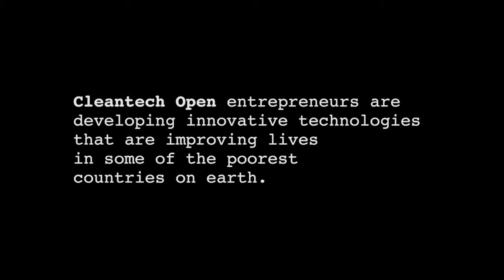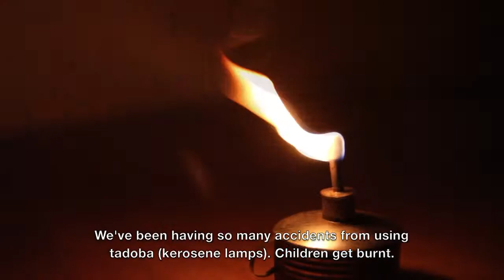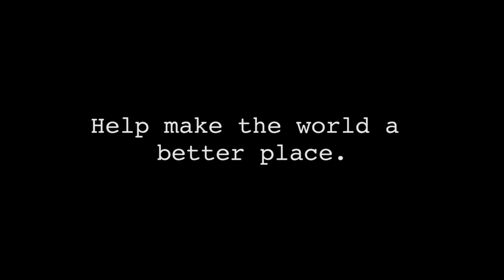Cleantech Open Fundraiser Sizzle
Future360.tv produced this video for the Cleantech Open Fundraiser in Palo Alto. The video features Peppermint Clean Energy, Fenix Int'l, Pow Wow, and Puralytics.